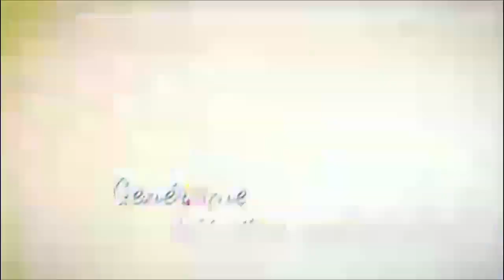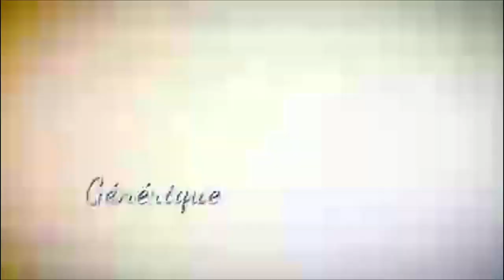MBILIA BEL DONNE UN CONSEIL PRÉCIEUX AUX FEMMES JALOUSES POUR FAIRE FACE AUX HOMMES INFIDÈLES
La Diva Mbilia Bel nous a fait le plaisir d'être dans Entre Nous.
Le concert de sa vie aura lieu le 3 Avril 2021 au Pullman de Kinshasa.
l'album Big Mama sera dans les Bacs le 9 février 2021.